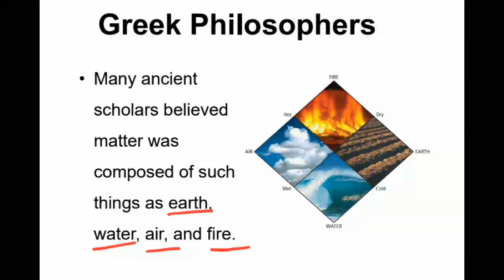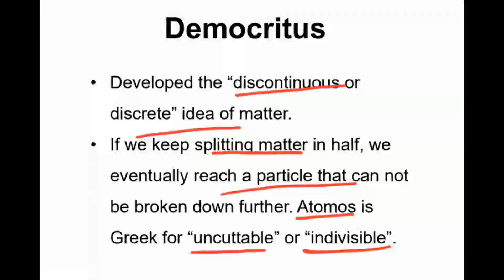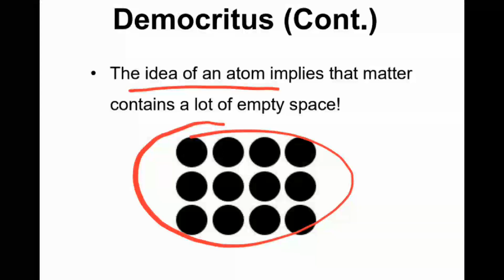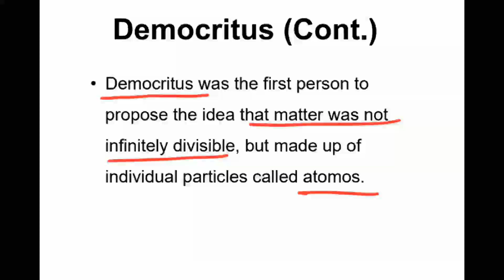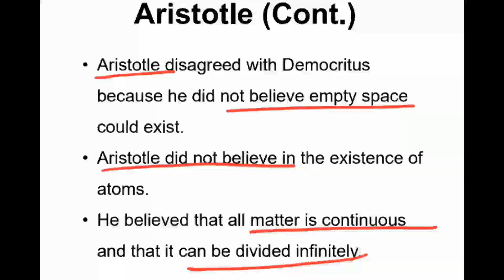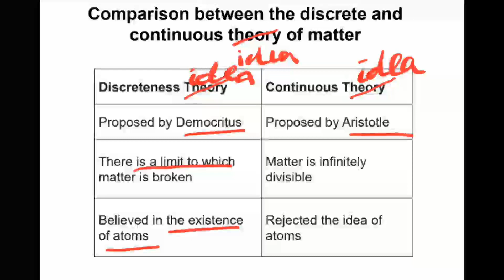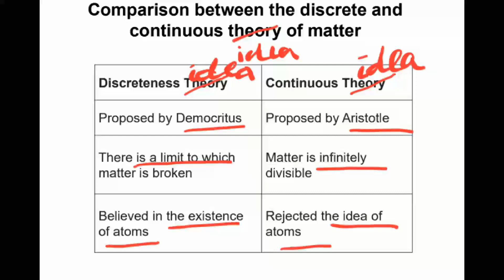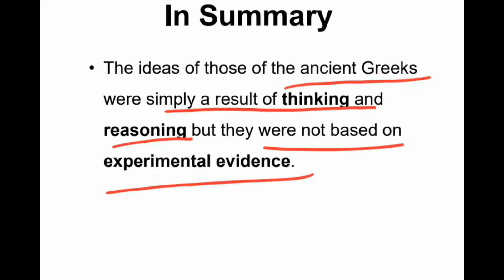New Curriculum Grade 8 General Science: Unit 2: Composition of Matter (በአማርኛ)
ሰብስክራይብ አርጉ!! This General Science video tutorial is designed in a very easy manner so that you are all able to understand everything easily about the concept of discreteness and continuity ideas of matter in Amharic (በአማርኛ).